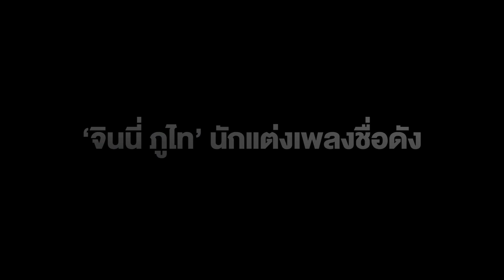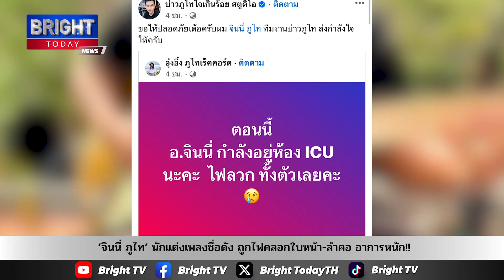จินนี่ ภูไท นักแต่งเพลงชื่อดัง เกิดอุบัติเหตุ ถูกหามส่งโรงพยาบาลอาการหนัก